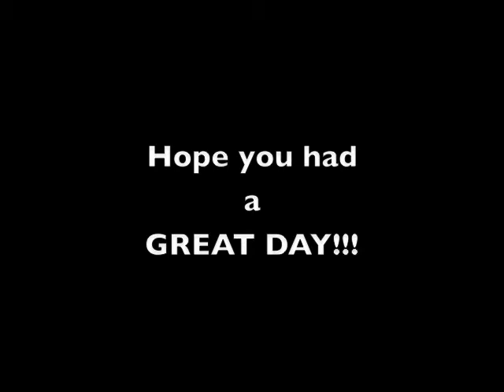a birthday song for Gretchen Peterson to the Beach Boys' 'Surfer Girl'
birthday song for Gretchen who turns the big 6-0 today.